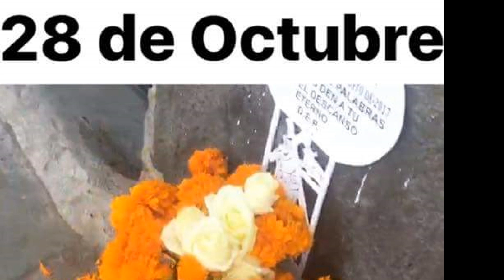Vinuete Amanecer Ranchero Valle Verde Qro.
Música de trio